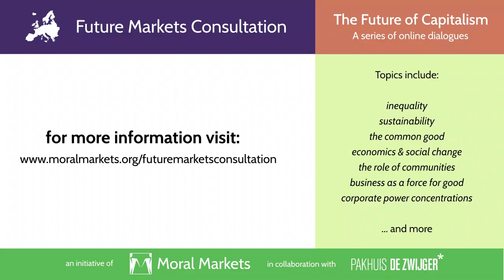New Corporate Power Concentrations and How to Check Them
With Rana Foroohar and Jonathan Taplin on big data, the tech industry and governance.

In this episode we will talk with journalist Rana Foroohar and author and producer Jonathan Taplin about the new corporate power structures we are facing today. Big Tech is now able to privatize the digital public space and is able to own all data generated in doing so. Additionally, we see that Big Tech is offering financial services where they have the potential to gain a huge market share. How can Europe make sure that, despite we don’t have our own Big Tech, keep control of technologies which shape our lives? Is the political ambition of the European commission to make an uniform digital identity for European citizens the way forward or does this lead to more surveillance?

--About De Nieuwe Wereld
De Nieuwe Wereld is a collaborative online platform that brings together experts from different fields and disciplines in order to reflect on major societal changes brought about by globalization and rapid technological developments. It is an initiative of Dutch journalist Paul van Liempt, philosopher Ad Verbrugge and David van Overbeek.

De Nieuwe Wereld is a collaboration of VU University, Centrum Ethos and Filosofische School Nederland.